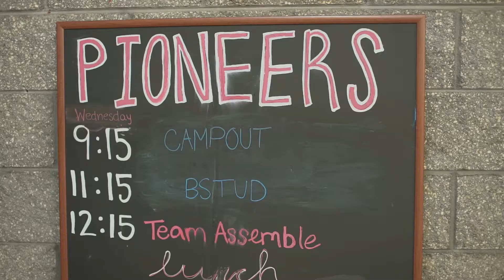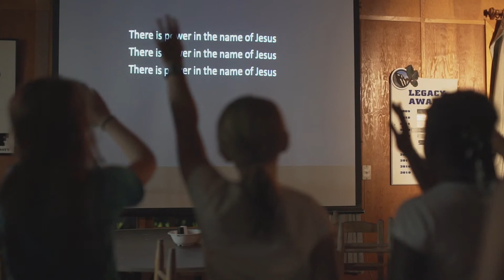Camp Cedar Cliff | Asheville, North Carolina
Tucked away on 300 acres in the mountains outside Asheville, North Carolina, Camp Cedar Cliff is a stunning property with a long and storied history from Billy and Ruth Graham founding and praying over it. But its more that that, its more than a camp, more than a retreat center; its a place where people step away from their life, into nature, and have an encounter with their creator.